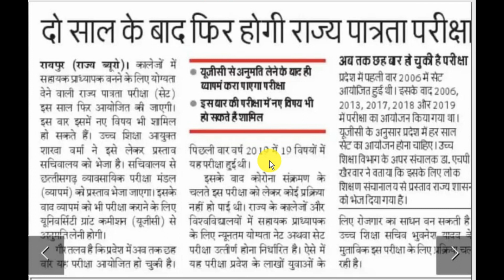छत्तीसगढ़ राज्य पात्रता परीक्षा 2022 | CGSET EXAM 2022 | Latest Update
𝐈𝐧𝐟𝐨𝐫𝐦𝐚𝐭𝐢𝐨𝐧 𝐆𝐢𝐯𝐞𝐧 𝐢𝐧 𝐭𝐡𝐢𝐬 𝐕𝐢𝐝𝐞𝐨:- About CGSET Exam 2022 (Chhattisgarh State Eligibility Test Exam 2022), What is CGSET, Who can apply, Eligibility Criteria, How to become Assistant Professor etc...

CG SET 2022: The Chhattisgarh Professional Examination Board, Raipur, conducts CG SET. CG SET 2022 notification will be released soon. The full form of CG SET 2022 is Chhattisgarh State Eligibility Test 2022.
A candidate who qualifies for this test will be eligible for Assistant Professor Post in govt. colleges in the state of Chhattisgarh. The exam consists of two papers i.e. Paper-1 & Paper-II. Through the official website of the CG Vyapam, candidates can apply for the exam whenever it will be started. Requested to candidates read all the guidelines on the official website before applying for the CG SET 2022.
Here during this post, we’ll supply all the information associated with CG SET 2022 like how to apply, application form, dates, eligibility, admit card, syllabus & result, etc...